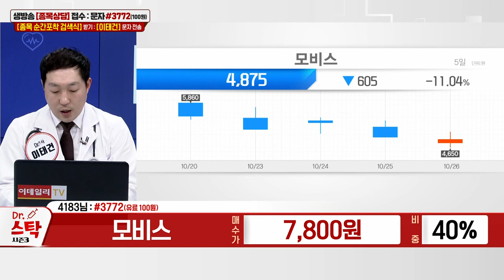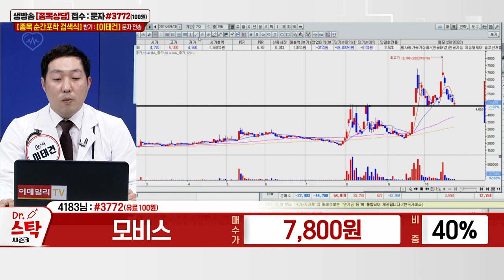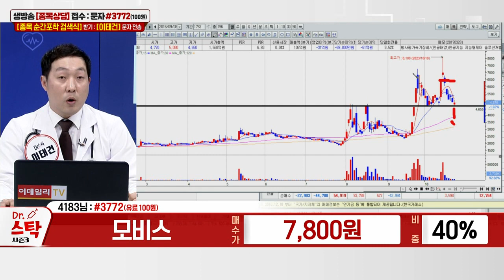모비스(250060)_이태건 전문가_종목 상담 (20231026)